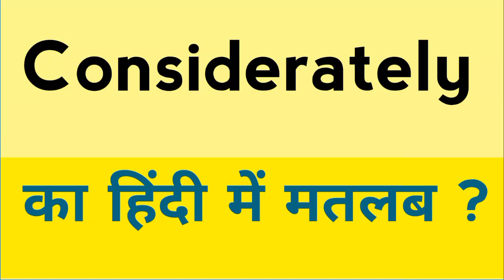Considerately meaning in hindi | Considerately ka matlab kya hota hai | English to hindi